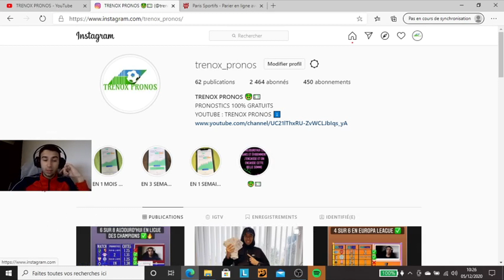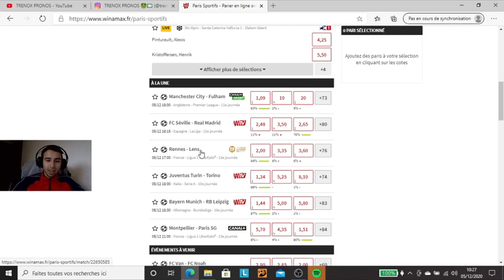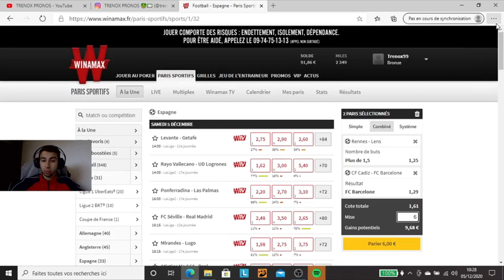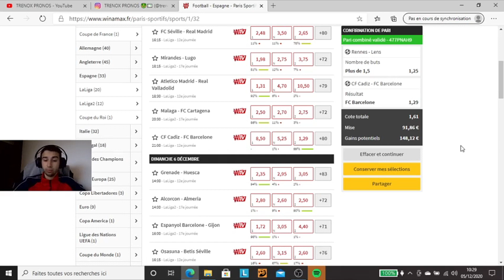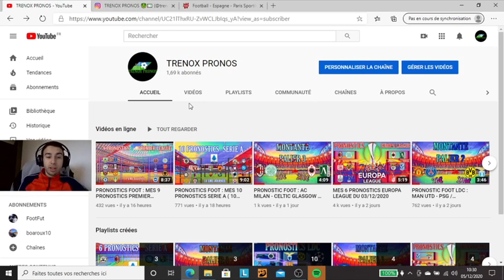PRONOSTIC FOOT : RENNES - LENS / CADIZ - BARCELONE ( MONTANTE PALIER 4 )